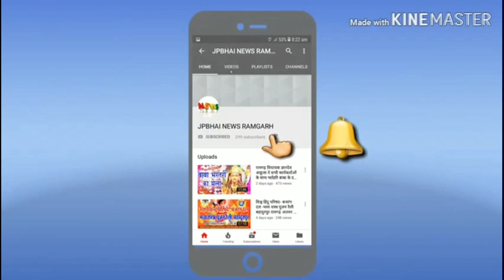Alwar रामगढ़ -नंगली मेघा में बीजेपी प्रत्यासी सुखवंत सिंह के लिए मांगा समर्थन ज्ञानदेव आहूजा ने